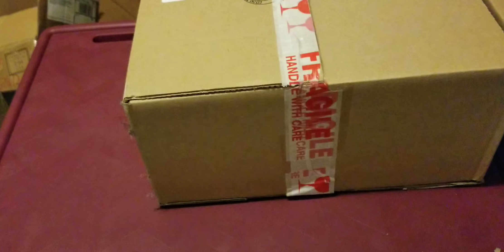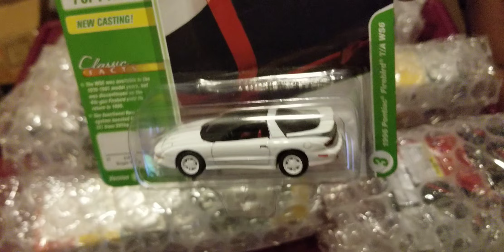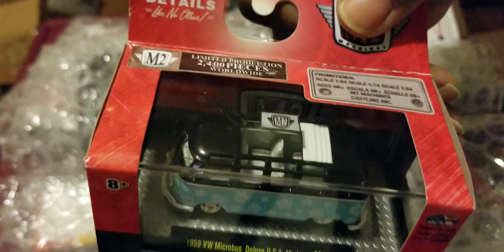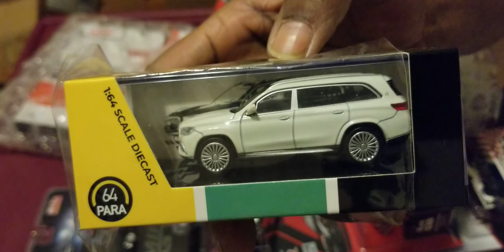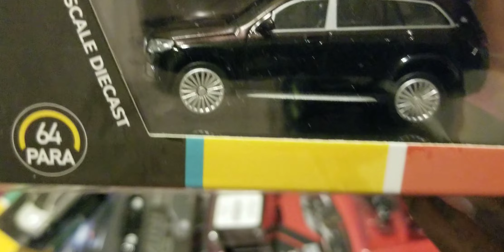1/64 Diecast mini gt,hot wheels,m2 machines,Johnny Lightning,era car,64para and schuco